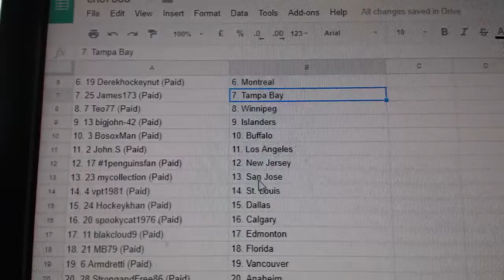Team Randoms - C&C GB #7883